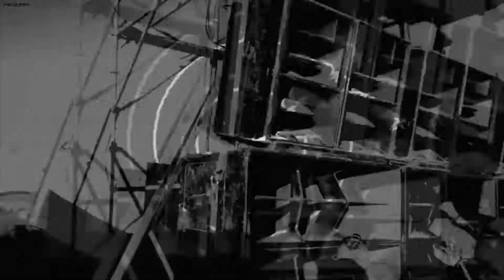💀 Lou & Pekno 💀 Emblematik Soundsystem 💀